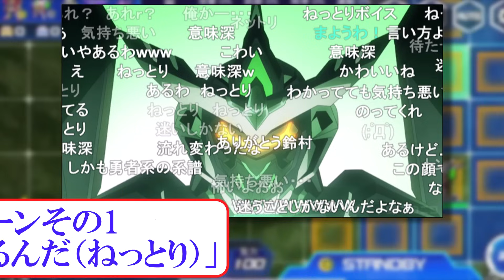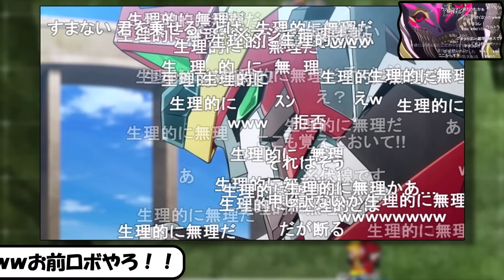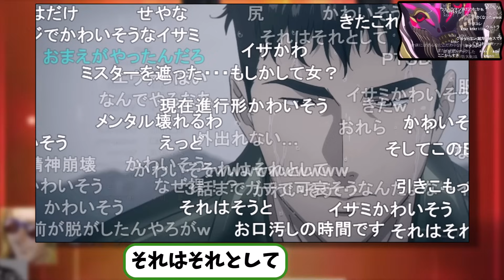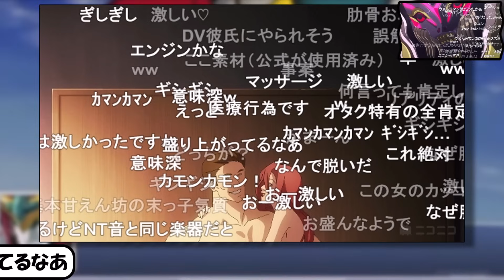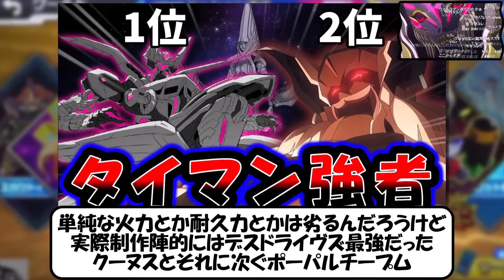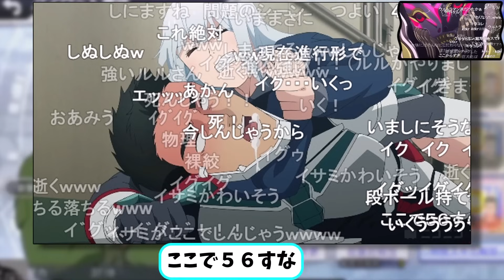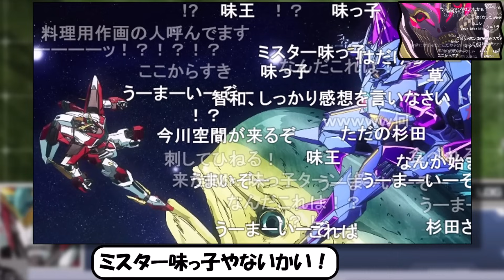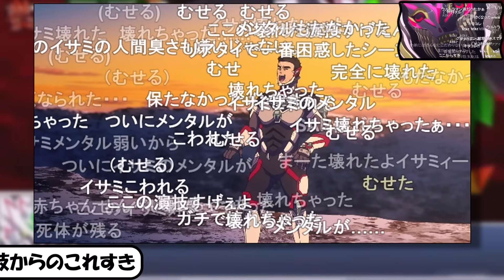ブレイバーン問題のシーン集を振り返る視聴者の反応集【勇気爆発バーンブレイバーン】【ニコ生】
▼勇気爆発バーンブレイバーン 全12話一挙放送（タイムシフト2024/5/9(木) 23:59 まで公開）

▼出典引用元
©Olympus Knights / Aniplex, Project AZ ©賀東招二・四季童子／ミスリル ©賀東招二・四季童子／Full Metal Panic! Film Partners ©カラー ©クロムクロ製作委員会 ©サンライズ ©サンライズ・R © SUNRISE/VVV Committee ©SUNRISE／PROJECT GEASS　Character Design ©2006 CLAMP・ST ©SUNRISE／PROJECT GEASS　Character Design ©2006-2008 CLAMP・ST ©SUNRISE／PROJECT G-AKITO　Character Design ©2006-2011 CLAMP・ST ©サンライズ・プロジェクトゼーガ ©サンライズ・プロジェクトゼーガADP ©創通・サンライズ ©創通・フィールズ・フライングドッグ／ACTIVERAID PARTNERS ©ダイナミック企画・東映アニメーション ©円谷プロ ©2023 TRIGGER・雨宮哲／「劇場版グリッドマンユニバース」製作委員会 ©東映 ©東北新社 ©永井豪／ダイナミック企画 ©永井豪・石川賢／ダイナミック企画 ©永井豪・石川賢/ダイナミック企画・真早乙女研究所 ©Production I.G／ナデシコ製作委員会・テレビ東京 ©Production I.G／1998 NADESICO製作委員会 ©吉永裕ノ介・フレックスコミックス／「ブレイク ブレイド」製作委員会 ©1989 永井豪／ダイナミック企画・サンライズ ©1998 永井豪・石川賢／ダイナミック企画・「真ゲッターロボ」製作委員会 ©２００１ウェブダイバー製作委員会・テレビ東京・ＮＡS ©2001永井豪／ダイナミック企画・光子力研究所 ©2006 永井豪／ダイナミック企画・ビルドベース ©2021 テレビ朝日・東映AG・東映 PAC-MAN™& ©Bandai Namco Entertainment Inc.